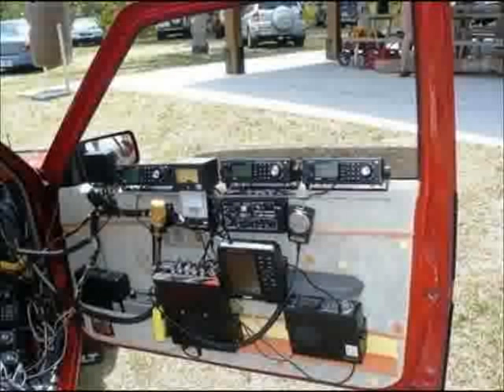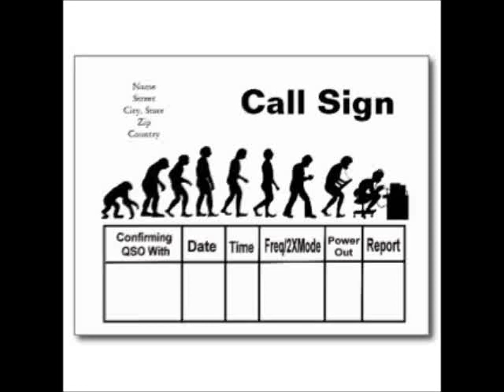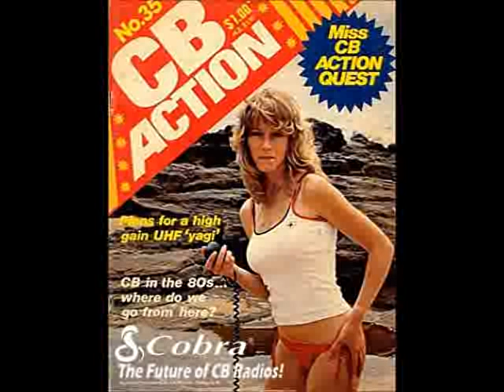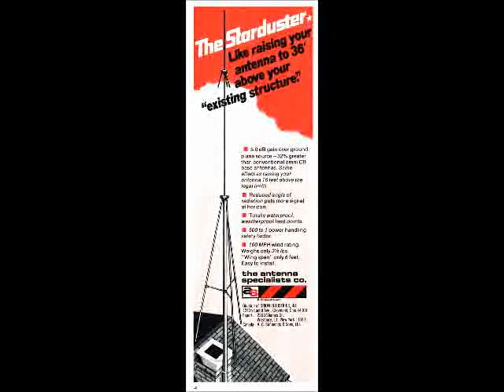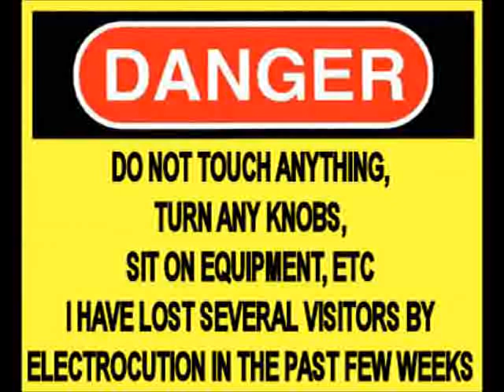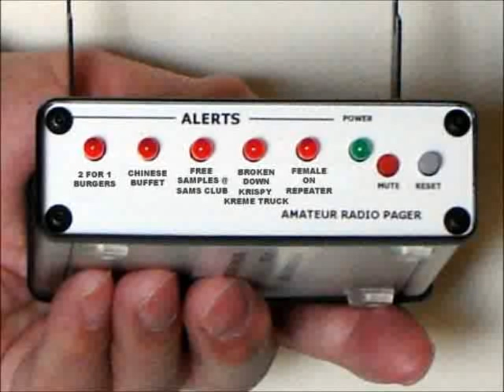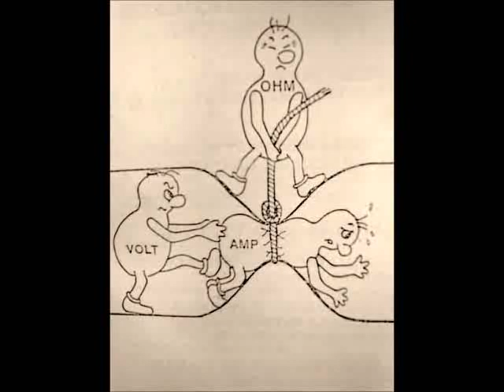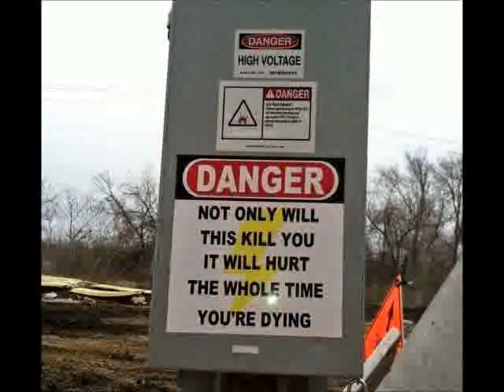Superbowl of CB Radio 61818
North south skip